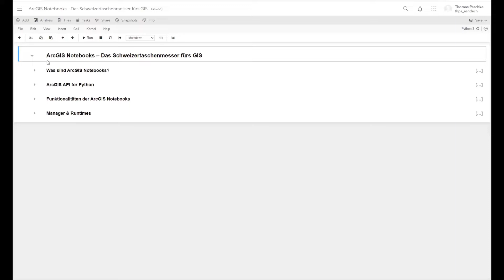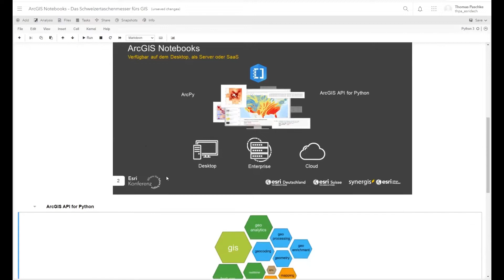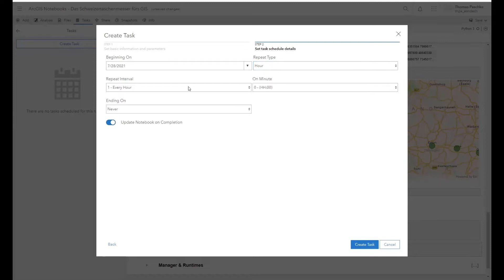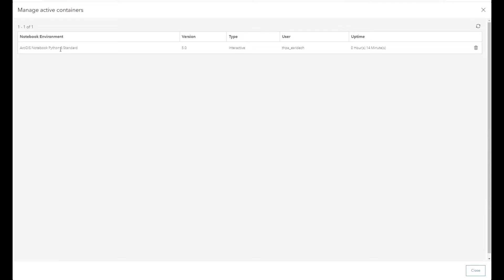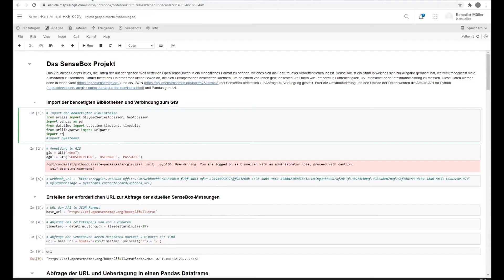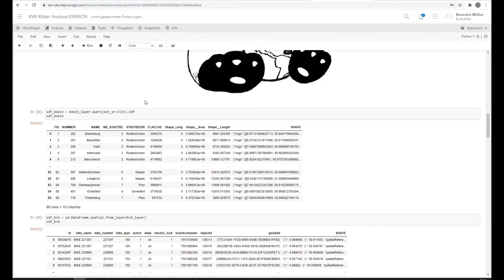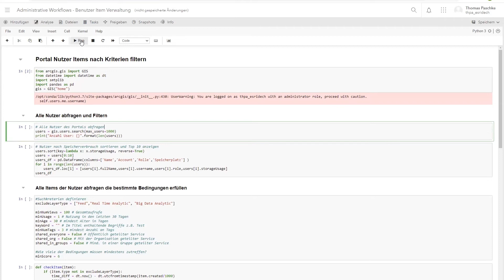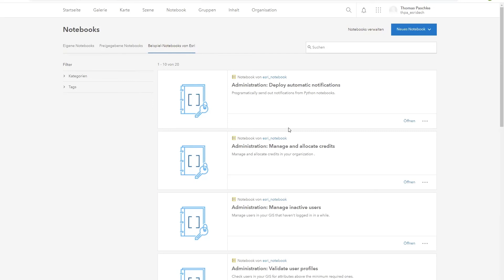ArcGIS Notebooks - Das Schweizer Taschenmesser des GIS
Die ArcGIS Notebooks sind eine interaktive Entwicklungsumgebung für Python, welche in Kombination mit der ArcGIS API für Python vielfältige Anwendungsmöglichkeiten bietet. Von der Datenintegration über die Analyse oder Administration, wir möchten Ihnen zeigen warum die ArcGIS Notebooks zurecht den Vergleich mit einem Schweizer Taschenmesser des GIS verdienen.

Referent*in:
Thomas Paschke, Esri Deutschland GmbH

Benedict Müller, Esri Deutschland GmbH